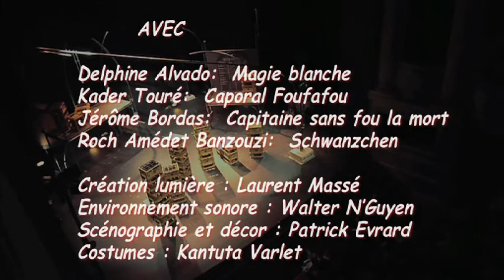brasserie-2012-B1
De Koffi Kwahulé  - Mise en scène Christophe Merle, Cie Les Voix du Caméléon
avec D. Alvado, J. Bordas, R. A. Banzouzi, K. L. Touré. Environnement sonore W. N'Guyen, Création lumière L. Massé.
Décor et scéno P. Evrard, Dir. technique F. Lopes-Fadigas, Régie lumière  J. Roche Assistante mise en scène A. Malfi, Costumes K. Varlet.

La dernière création de la Compagnie dont la première a eu lieu le 24 avril 2012 au théâtre de Cahors.
Quelque part, une guerre fratricide a détruit tout le pays. Les vainqueurs, deux clowns sanguinaires, ont réussi à prendre une brasserie qui a résisté aux massacres. Cette source de revenus du nouveau pouvoir, plus avide de profit que de démocratie, dépend d'une Européenne, meneuse de revue avec laquelle il faut composer... Des tueries des libérateurs de pacotille aux rouages du néo-colonialisme, en passant par le détournement de l'argent public et les fausses promesses politiques, ce texte cruel, cynique et savoureusement burlesque dévoile sans complaisance les excès que peuvent procurer les positions de pouvoir.